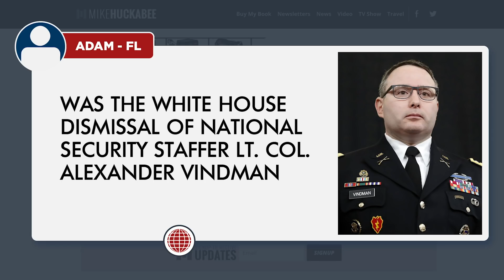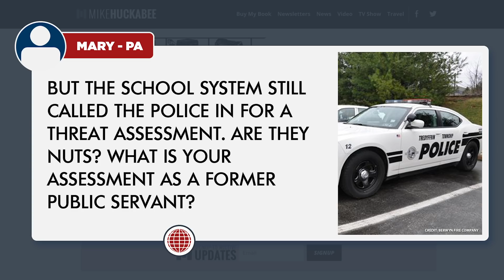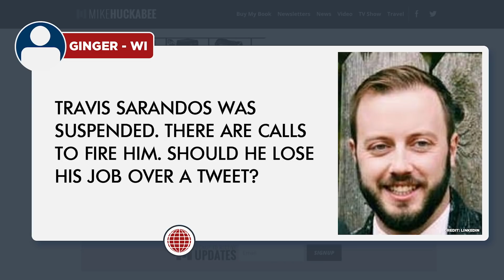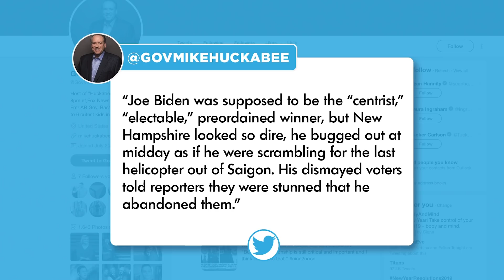Facts Of The Matter: The Winners And LOSER Of The Democratic Debates/Race | ATS | Huckabee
This week, we witnessed the Democratic debates, the Roger Stone debacle, and more! We also saw that President Trump granted pardons & commutations to 11 people. He also intervened with Roger Stone's sentencing.

What's going on in the political world?

Don't miss the latest facts of the matter to catch up on political news you can trust!